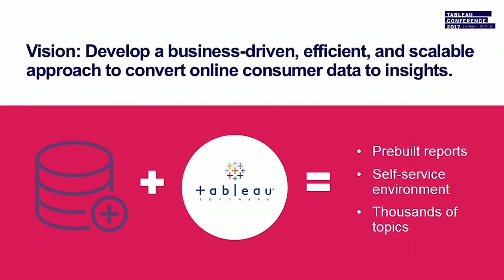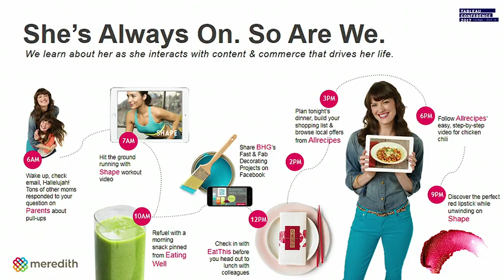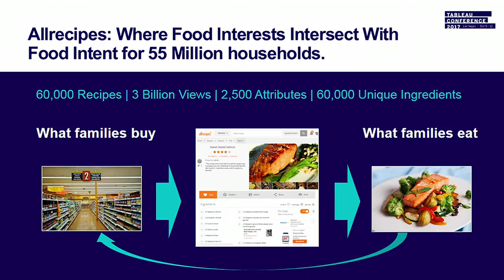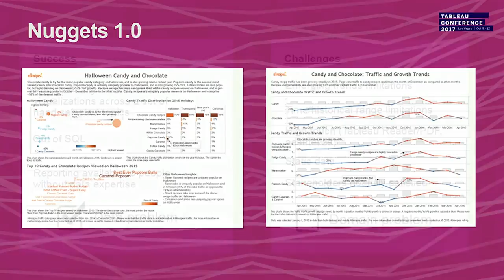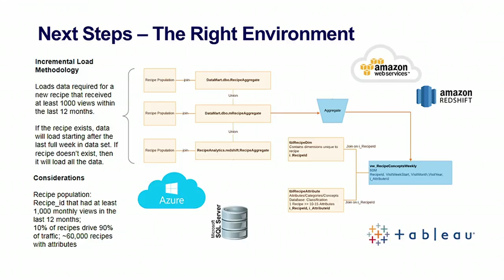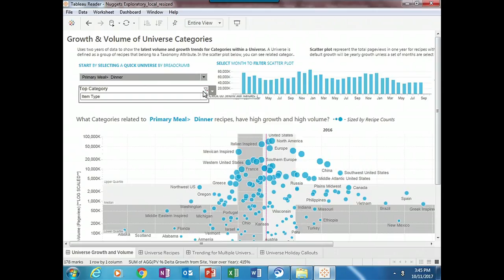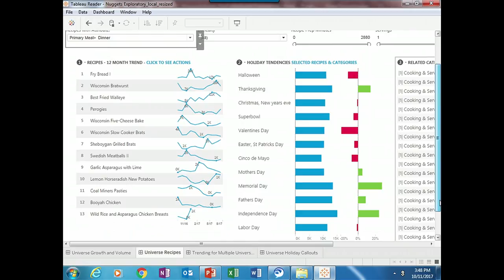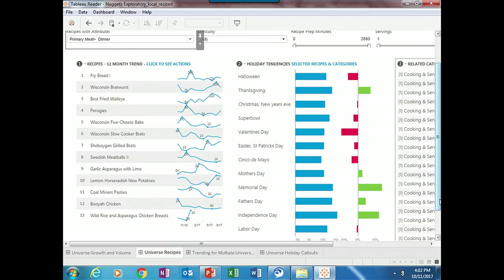Allrecipes: Serving up food insights at scale for CPGs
"Every minute, cooks view 5,000 recipes on Allrecipes, the world's largest digital food brand. The data captured from these behaviors provides tremendous insight into the wants and needs of shoppers. Learn how Allrecipes is leveraging the power of Tableau to deliver real time insights to the world's largest CPG brands as they adapt and evolve products and marketing strategies to win the hearts and minds of the next generation of shoppers.

This session is part of the retail track."